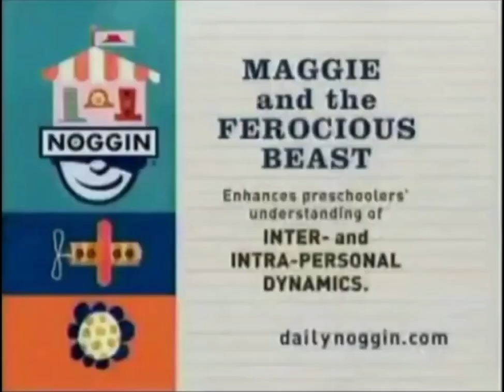Noggin Maggie and the Ferocious Beast Curriculum Board Bumpers (2006-2009)